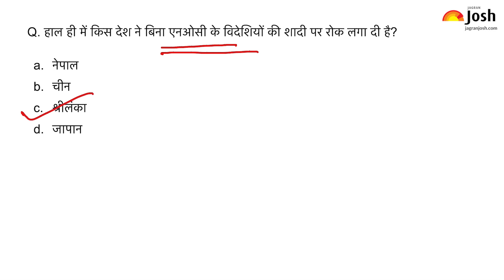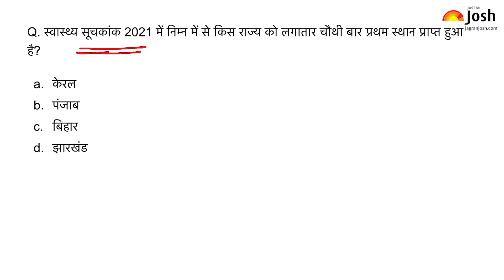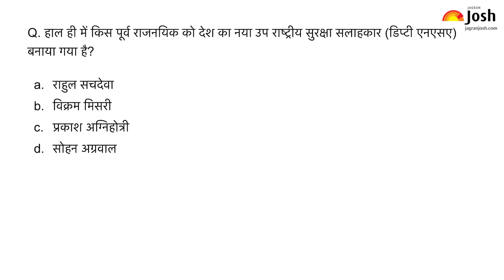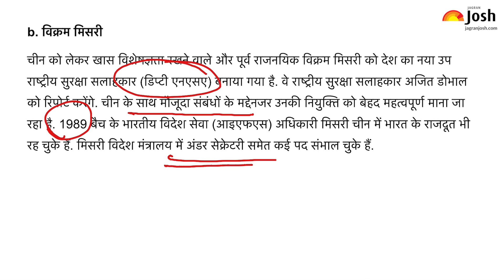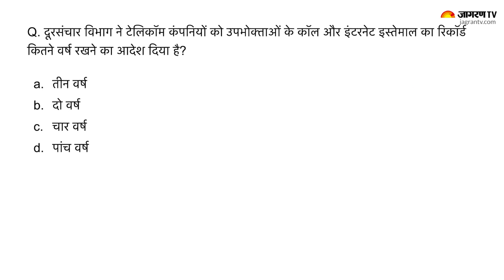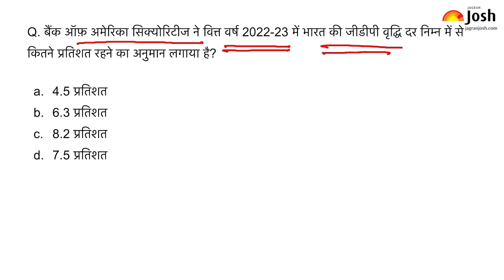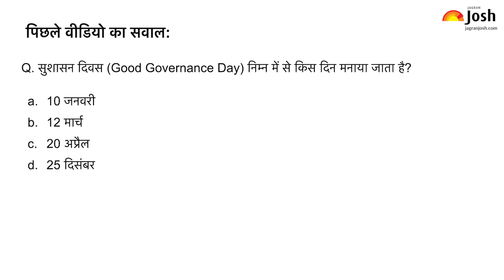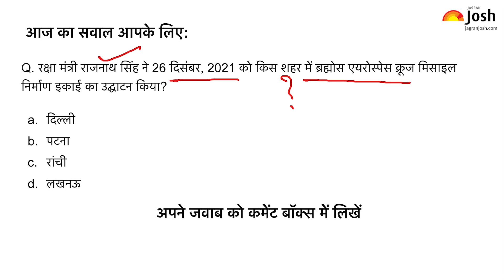Current Affairs 2021 | Current Affairs Today | December 29, 2021 | Current Affairs In Hindi